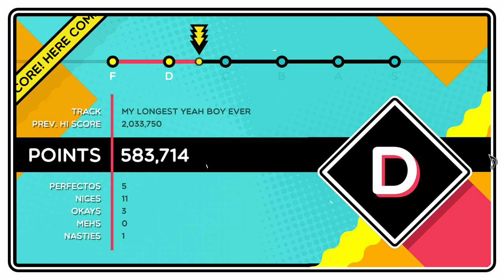My Longest Yeah Boy Ever - Trombone Champ Custom Song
real ones don't use circular breathing